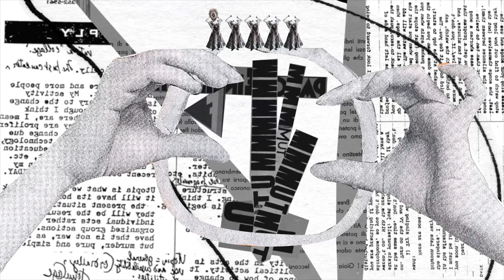Larhythmix - Fear Not [Official Music Video]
Artist: Larhythmix
Track: Fear Not

Video by:
Andreas Karaoulanis (bestbefore)

Patrick K.-H.

About:
A special thanks goes out to the collective effort of Andreas and Patrick. The video is captivating, creative and adds a special dimension to the music. It treads the line perfectly between fear and beauty.

The video was inspired by a discussion with Andreas (bestbefore) about events that happen in life. Things that seem bad, in the short term perspective, often have a silver lining upon long-term reflection.

The video plays on the concept that judging the fortune and misfortune in our lives is limited particularly by our perception of time. The intuition is that in the bigger picture, perhaps unbeknown to us, the universe works in our collective favour. Therefore, "Fear Not" what is scary, practise acceptance of the now, and find comfort in the belief that perhaps it'll all be ok, in the end.